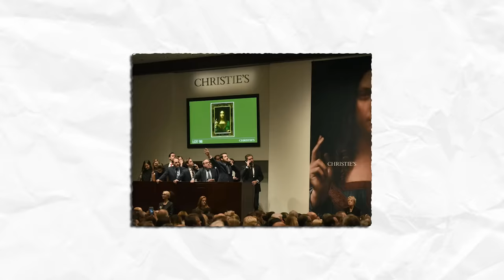Stupidly Expensive Things Mohammed bin Salman Owns!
You’ve probably heard of Saudi Arabia’s crown prince Mohammed bin Salman, right? He’s the one making waves with his trillion-dollar city plans and his ambitious Vision 2030. But did you know how the prince likes to spend all that money? From gold-studded super yachts and private jets to palaces and football clubs, these are the most Stupidly Expensive Things Mohammed bin Salman Owns! Let’s get started.